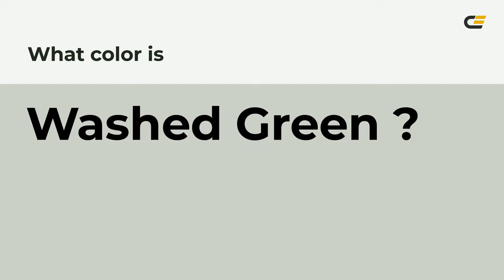Washed Green color ccd1c8 hex color - Grey color - Warm color ccd1c8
What color is Washed Green ? ccd1c8 hex color - Grey color - Warm color ccd1c8

Hex ccd1c8 Color Code is also known as Washed Green color.

Hex ccd1c8 Color code in RGB color code model is created after adding 80.00% red color, 81.96% green color and 78.43% blue color.
Hex ccd1c8 Color code in CMYK color (process color) code model is generated after subtraction of 2% cyan, 0% magenta, 4% yellow and 18% black.